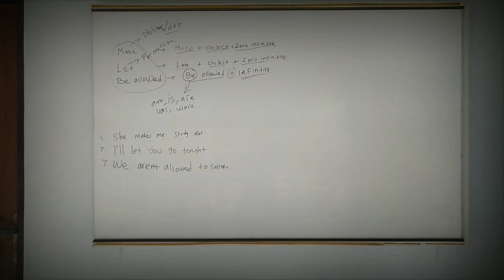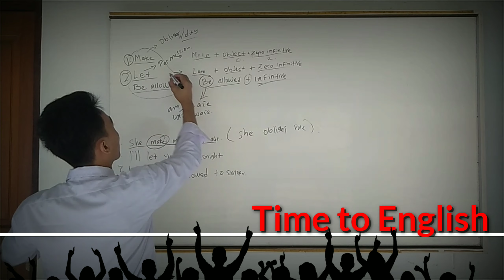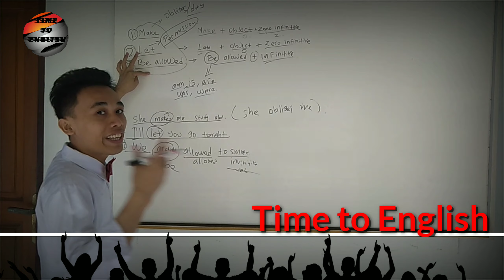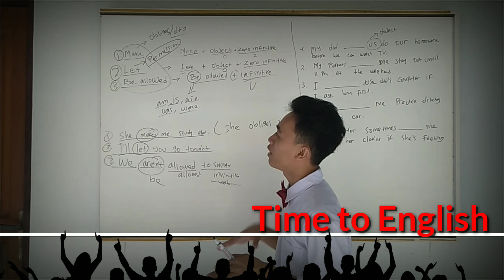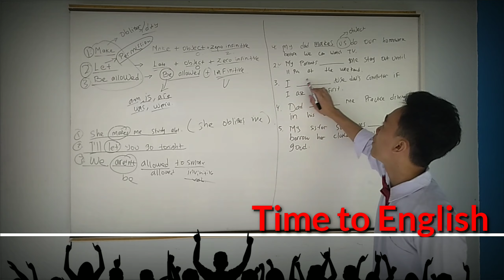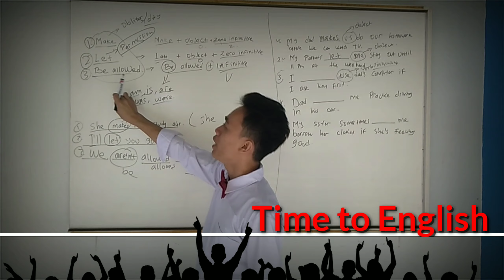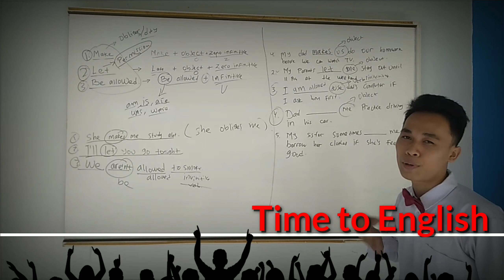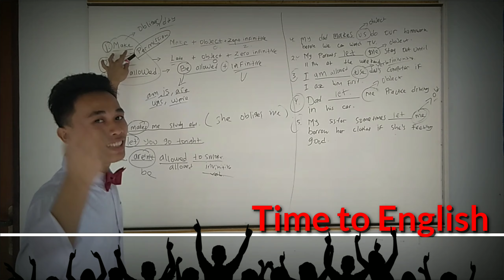Make, Let or Be allowed